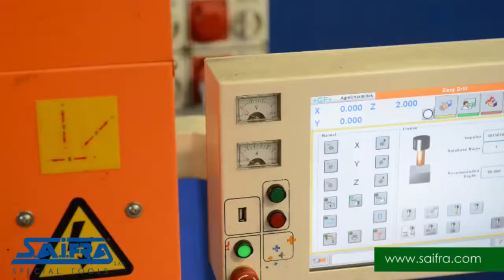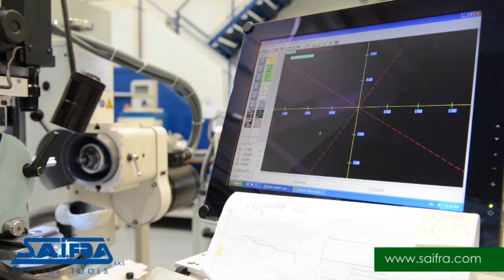SAIFRA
La nostra produzione è destinata a vari settori: industria, aeronautica, motoristica, meccanica di precisione, oleodinamica, oreficeria e per tutte le lavorazioni con asportazione del trucciolo.